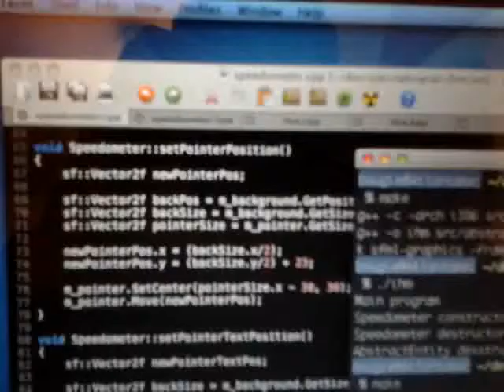Indicateur vitesse type TGV Dasye / POS / ERTMS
Debut du developpement d'un indicateur de vitesse type TGV Dasye / POS / ERTMS